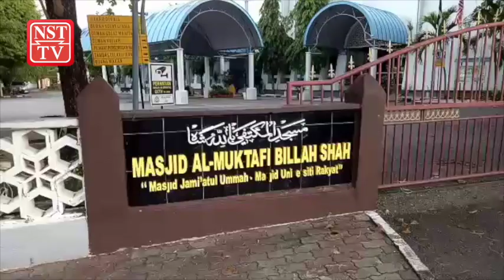Sultan Terengganu berkenan tunai solat Aidilfitri bersama penduduk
KUALA TERENGGANU: Kira-kira 120 penduduk termasuk ahli jawatankuasa masjid mengambil peluang menunaikan solat sunat Aidilfitri bersama Sultan Terengganu, Sultan Mizan Zainal Abidin, di Masjid Al-Muktafi Billah Shah, Ladang di sini, hari ini.